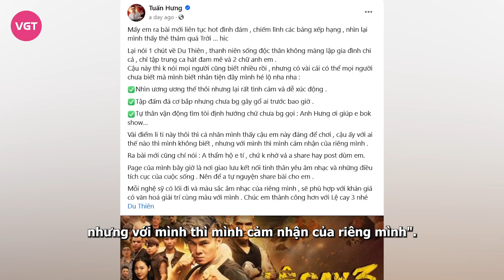Du Thiên bị Tuấn Hưng đăng đàn tố “nhìn ương ương”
Trên trang cá nhân, Tuấn Hưng gây chú ý khi có bài đăng công khai về con người thật của Du Thiên. Giọng ca “Tìm lại bầu trời” không ngại khi nhận xét thẳng thắn về đàn em khiến netizen không khỏi bất ngờ.

Mới đây, Tuấn Hưng đã đăng tải MV mới của ca sĩ Du Thiên lên trang cá nhân để thể hiện sự ủng hộ với đàn em. Giọng ca Chiếc khăn gió ấm cũng nhân dịp này có những chia sẻ chân tình về con người thật của nam ca sĩ sinh năm 1985.

Cụ thể, anh viết: "Lại nói 1 chút về Du Thiên, thanh niên sống độc thân không màng lập gia đình chi cả, chỉ tập trung ca hát đam mê và 2 chữ anh em. Cậu này thì không nói mọi người cũng biết nhiều rồi, nhưng có vài cái có thể mọi người chưa biết mà mình biết nhân tiện đây mình hé lộ nha nha:
Nhìn ương ương thế thôi nhưng lại rất tình cảm và dễ xúc động .
Tập đấm đá cơ bắp nhưng chưa bao giờ gây gổ ai trước bao giờ .
Tự thân vận động tìm tòi định hướng chứ chưa bao giờ gọi: Anh Hưng ơi giúp e book show…
Vài điểm li ti này thôi thì cá nhân mình thấy cậu em này đáng để chơi, cậu ấy với ai thế nào thì mình không biết, nhưng với mình thì mình cảm nhận của riêng mình".